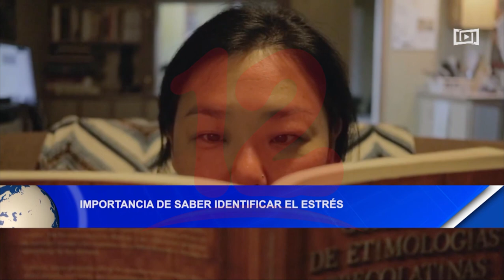Noticias12Nicaragua Importancia de saber identificar el estrés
Psicólogo destacó la importancia que las personas, sepan identificar el estrés y cómo manejarlo